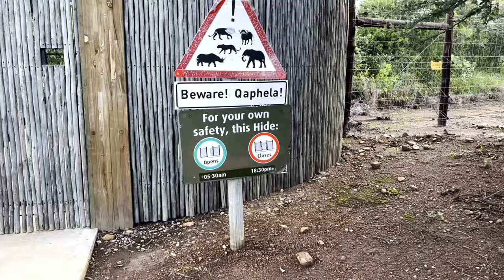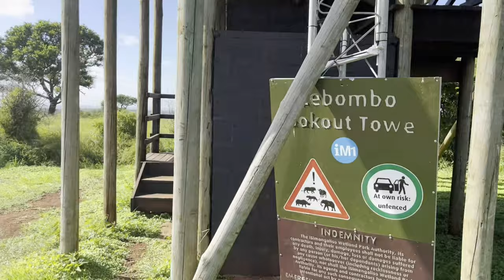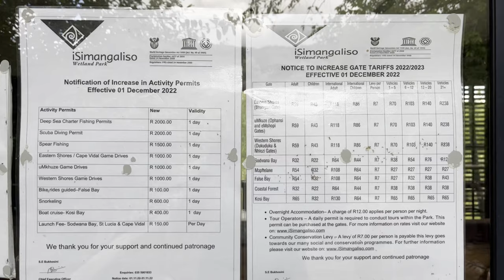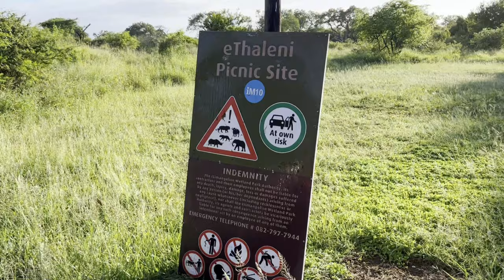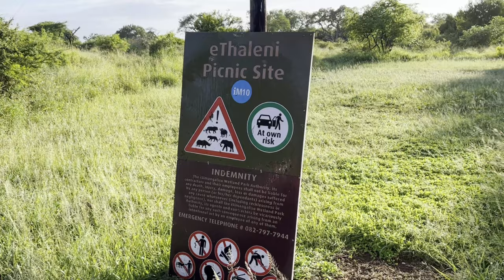Not the Kruger: Mkuze Game Reserve, eMshopi camp and review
Mkuze Game Reserve, part of the iSimangaliso Wetlands Park (Ezemvelo), is the destination of our next trip. While we enjoyed well-deserved downtime with much-needed rest and recreation, we do a scorching but honest review of the facilities. We camped in eMshopi Campsite, which had no electricity but that suited us just fine. Mkuze is not the Kruger National Park but it is still a special place.

00:00 Its not the Kruger
01:50 Setup & Background
05:20 Mkuze Review